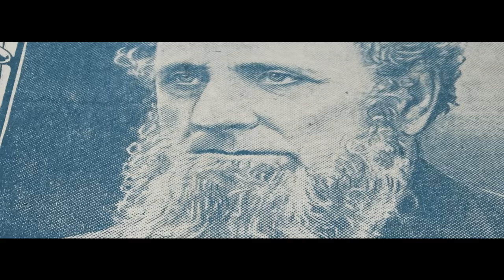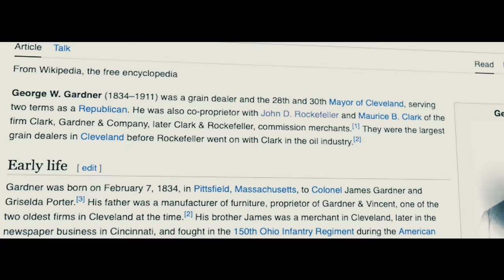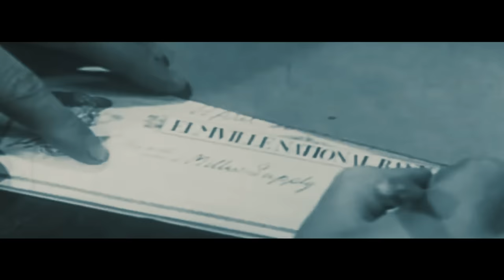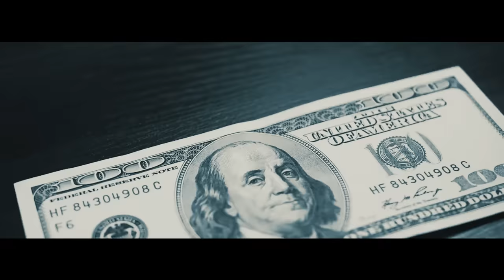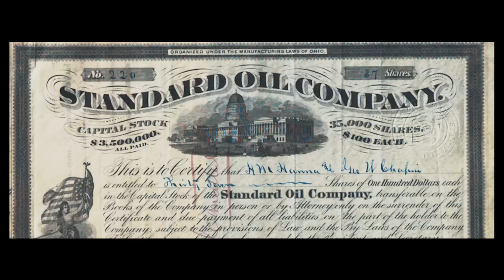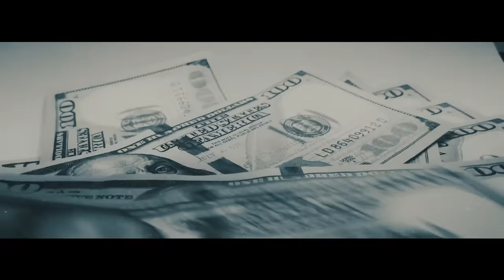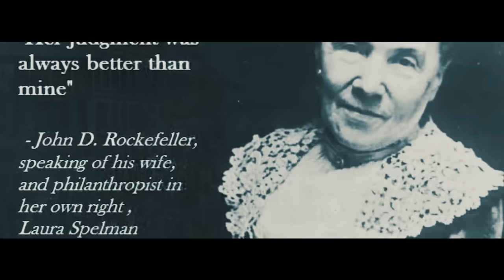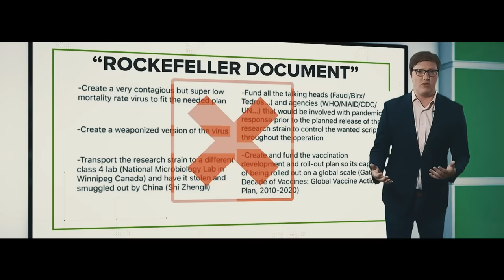MENYELAMI CARA BERPIKIR ROCKEFELLER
Marten Moses - Flickering
John B. Lund - Shadowed
Marten Moses - Epistasis